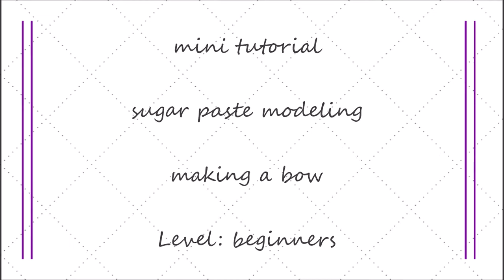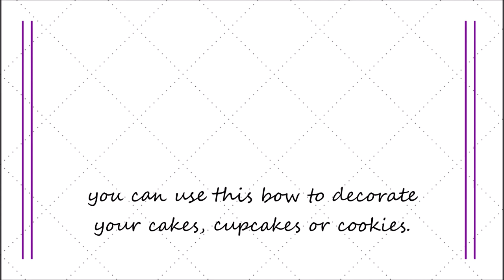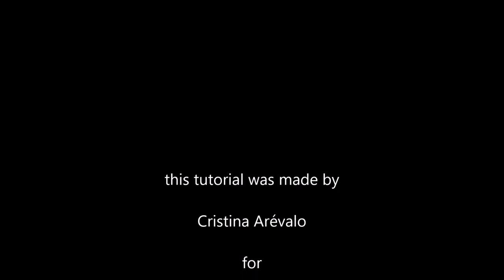How to make a bow using sugar paste.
A simple tutorial on how to make a small bow using sugar paste.